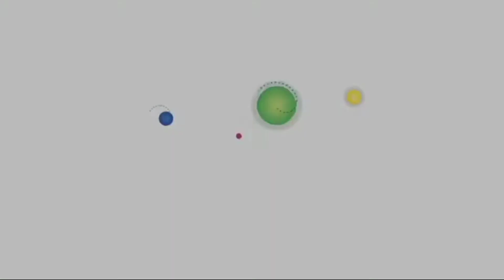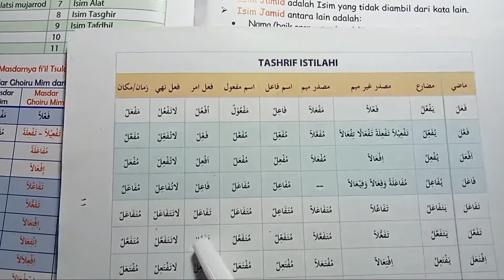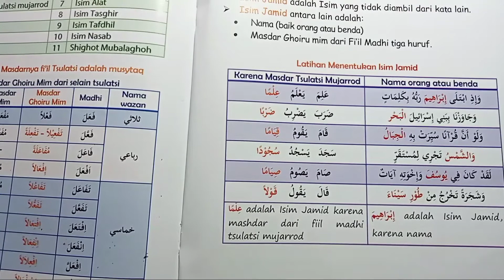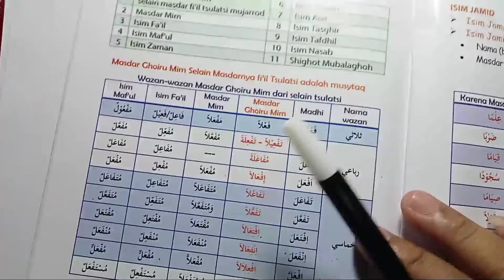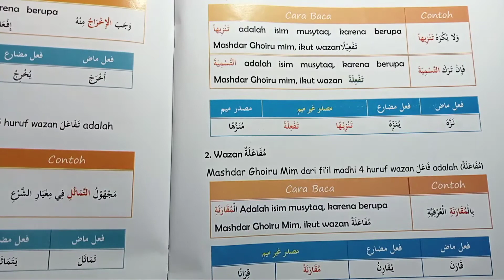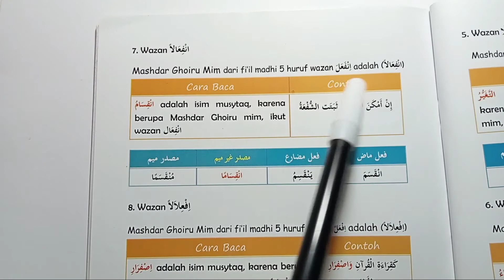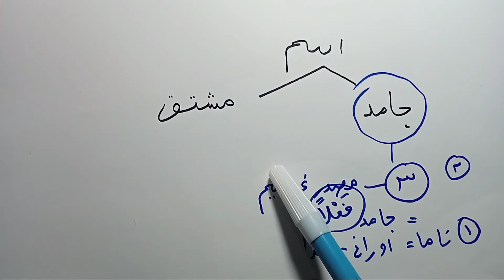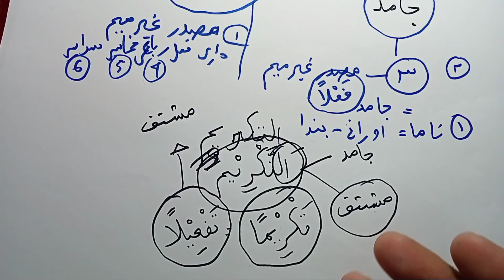Training Online al-Miftah Lil Ulum Jilid 2 Part 6 | Isim Jamid Dan Musytaq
Ini adalah Training Online al-Miftah Lil Ulum Jilid 2 part 6. Yang membahas secara khusus isim jamid dan isim Musytaq,  pembagiannya, dan cara membedakan isim jamid dengan isim Musytaq.

Pada training Online al-Miftah Lil Ulum Jilid 2 ini merupakan training Online lanjutan dari training Online al-Miftah Jilid 1, (videonya ada di beranda yah).

Training Online al-Miftah Jilid 2 ini nantinya akan terbagi menjadi beberapa bagian. Mulai dari part I yang membahas awal pembahasan kitab al-Miftah jilid 2, yang meliputi pembagian isim nakiroh dan ma'rifat.